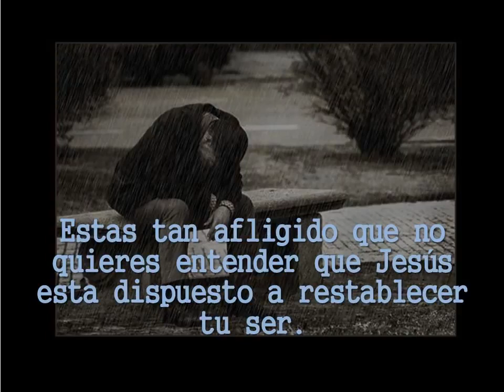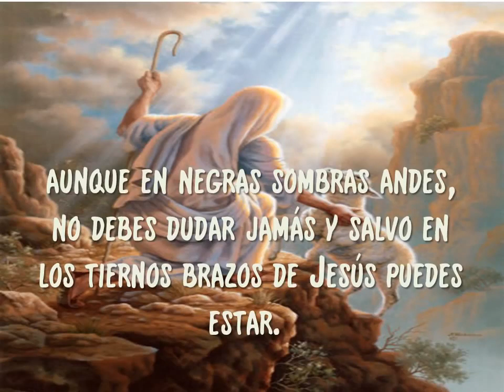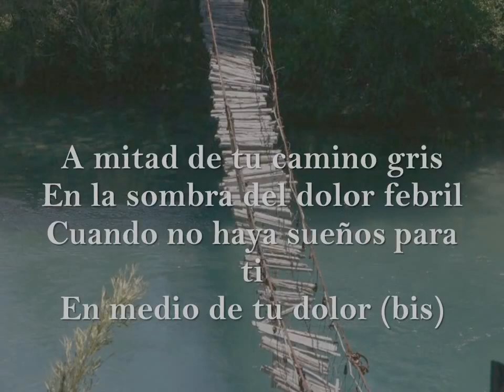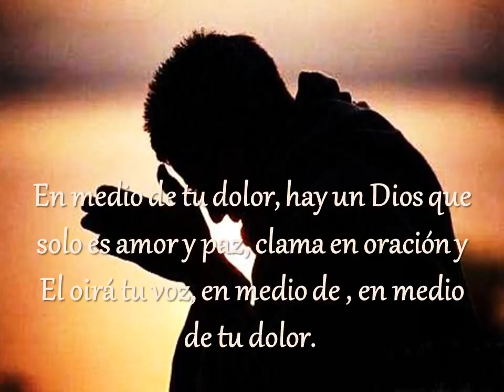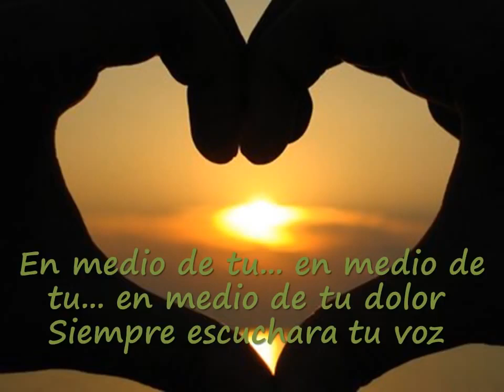En Medio De Tu Dolor | Ruth Esther Sandoval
►En medio de todos los ¨problemas¨, Dios siempre ahí esta◄